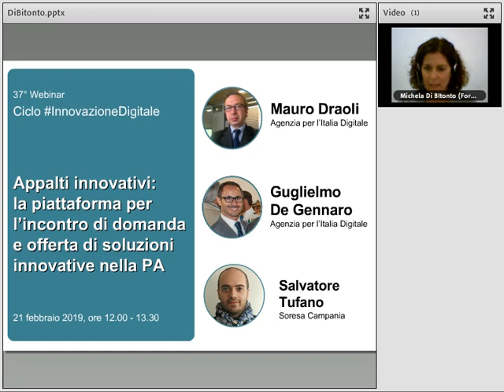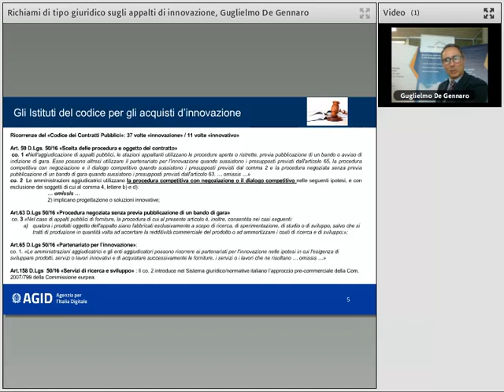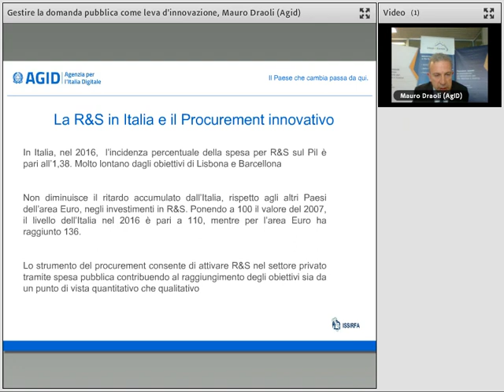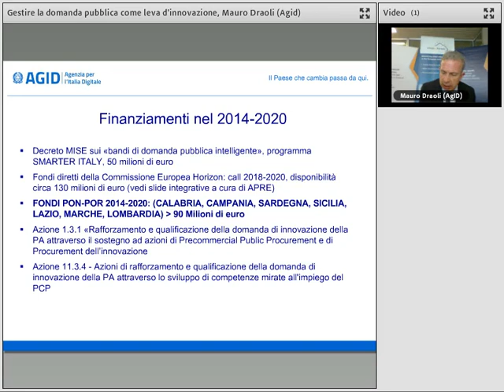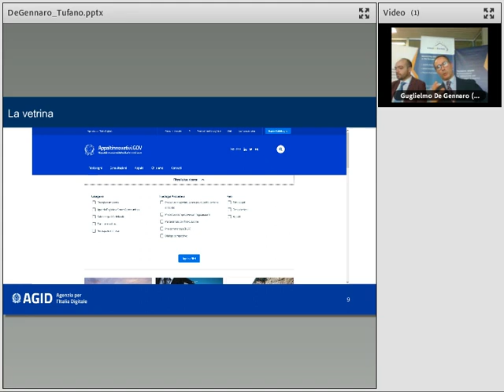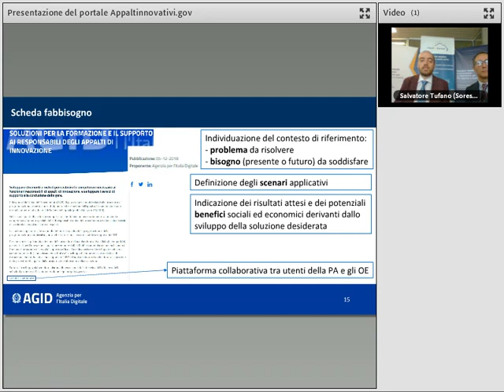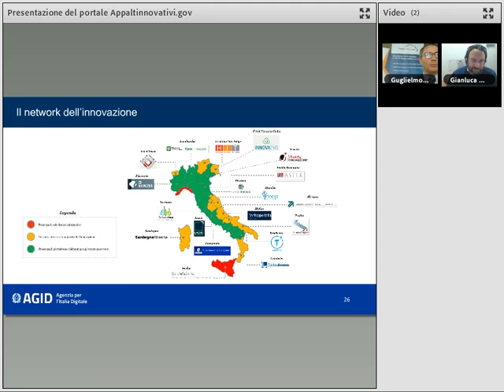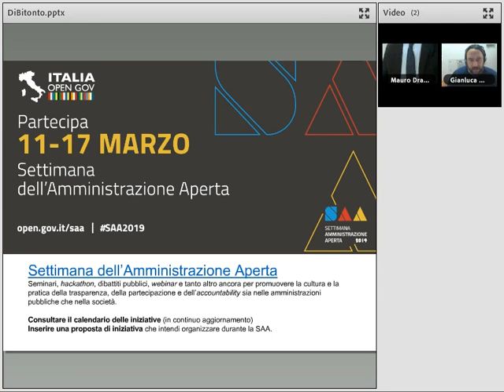Appalti innovativi: la piattaforma per l’incontro di domanda e offerta di soluzioni innovative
Data: 21/02/2019

Descrizione:
Il webinar ha l’obiettivo di presentare la piattaforma Appaltinnovativi.GOV, il cui obiettivo è di stimolare la domanda pubblica di innovazione e l’incontro con l’offerta di soluzioni originali e innovative, uno strumento realizzato da Agid con il coinvolgimento di altre istituzioni e delle associazioni industriali.

Appaltinnovativi.gov.it raccoglie notizie e aggiornamenti sui fabbisogni d’innovazione, sulle consultazioni di mercato e sulle gare d’appalto per soluzioni innovative indette dalle Pubbliche amministrazioni italiane.

Attualmente il portale offre una selezione di procedure pre-commerciali e di appalti di innovazione già indette dalle PA italiane, anche nell’ambito di programmi nazionali e internazionali. Già a partire da marzo 2019, la piattaforma si arricchirà di ulteriori funzionalità che consentiranno alle amministrazioni di far emergere e porre alla pubblica conoscenza nuovi fabbisogni d’innovazione e le necessità di ricerca e sviluppo.

Programma:
00:00:00 Accoglienza e Introduzione, Michela Di Bitonto (Formez PA)
00:05:00 Richiami di tipo giuridico sugli appalti di innovazione, Guglielmo De Gennaro (Agid)
00:18:58 Appalti pubblici: gestire la domanda pubblica come leva d'innovazione, Mauro Draoli (Agid)
00:48:14 Presentazione del portale Appaltinnovativi.gov, Salvatore Tufano (Soresa Campania) e Guglielmo De Gennaro (Agid)
01:24:37 Il piano di sviluppo del portale Appaltinnovativi.gov, Mauro Draoli (Agid)